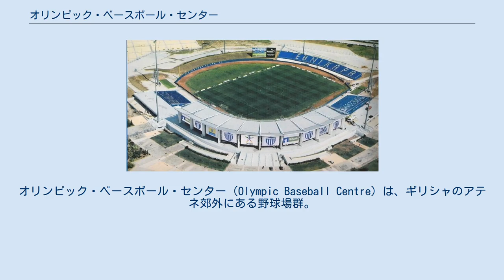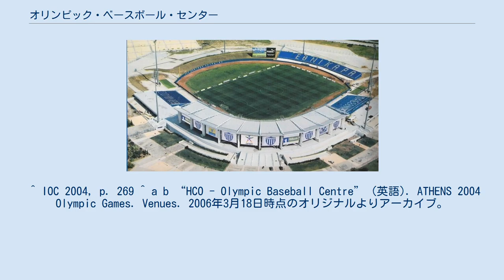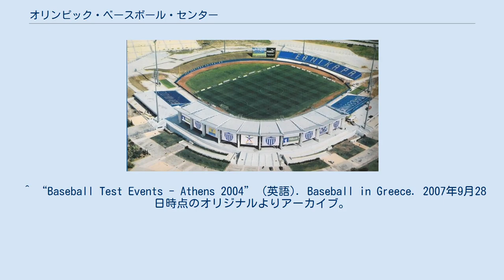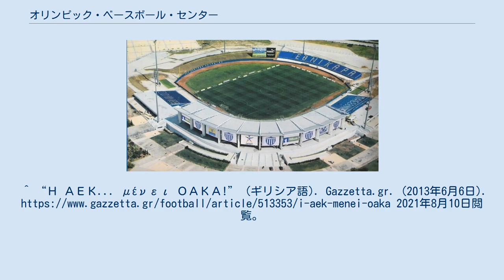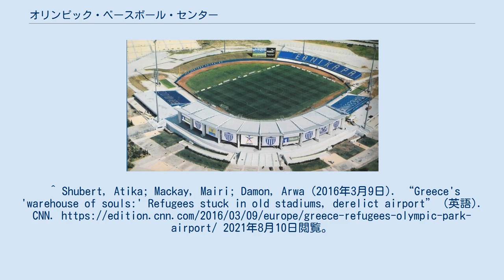オリンピック・ベースボール・センター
オリンピック・ベースボール・センター（Olympic Baseball Centre）は、ギリシャのアテネ郊外にある野球場群。
大球場（Field 1、9,000人収容）と小球場（Field 2、4,000人収容）の2つの野球場で構成される。
2004年のアテネオリンピックおよびアテネパラリンピックで競技会場となった。
 1997年に行われたIOC総会により、2004年の夏季オリンピック開催地がアテネに決定した。
アテネ南方のエーゲ海に面した場所にあったヘリニコ国際空港が2001年3月に閉鎖され、その後空港跡地でオリンピック会場「エリニコ・オリンピック・コンプレックス」の建設が始まった。
野球場は2004年2月27日に完成し、3月24日から28日には欧州4ヶ国（ギリシャ、スウェーデン、チェコ、ロシア）が参加する大会が開催された。
 公式開場日を迎えたのは8月12日。
5日後の15日からはオリンピック本戦が始まった。
大会は25日まで続き、キューバが金メダル、オーストラリアが銀メダル、日本が銅メダルを獲得した。
全チーム総当たりの予選リーグは15～18日・20～22日に両球場で1日2試合ずつ、準決勝・3位決定戦・決勝は24～25日に全てField 1で開催された。
パラリンピックではアーチェリー競技の会場となった。
 フィールドに使用されている芝は、暑さに強い「バミューダ芝」という品種である。
この品種は硬い芝であるため、打球の勢いが殺されやすい。
また、外野スタンドがないことから、風の影響を受けた打球が流される。
風の強さは常時7-8 メートルともいわれる。
 五輪終了後、Field 1は2007年にサッカースタジアムに改築され、地元のサッカーチームであるエスニコス・ピレウスFCのホームスタジアムとして使用された。
2013年5月に、チームはオリンピック事務所と2年間のスタジアム使用契約とスタジアム再建の合意も締結した。
これにより、スタジアムの収容人数が2,2000人に増加する予定であったが、その後、チームはスタジアムのセキュリティ上の問題から契約を取り消したことで白紙となった。
 その後、ギリシャ入国を待つ人向けの難民キャンプとなった。
 ^ IOC 2004, p. 269 ^ a b “HCO - Olympic Baseball Centre” (英語). ATHENS 2004 Olympic Games. Venues. 2006年3月18日時点のオリジナルよりアーカイブ。
2021年8月10日閲覧。
 ^ “Baseball Test Events - Athens 2004” (英語). Baseball in Greece. 2007年9月28日時点のオリジナルよりアーカイブ。
2021年8月10日閲覧。
 ^ 杉山, 桂介 (2004年8月16日). “長嶋ジャパン最大の敵はアテネの強風 アテネ五輪野球・イタリア戦”. スポーツナビ. オリジナルの2004年8月18日時点におけるアーカイブ。
2021年8月10日閲覧。
 ^ “ΕΘΝΙΚΟΣ ΠΕΙΡΑΙΩΣ” (ギリシア語). Ethnikos Piraeus FC. 2020年2月21日時点のオリジナルよりアーカイブ。
2021年8月10日閲覧。
^ a b Μαραθιανός, Γιώργος (2013年5月31日). “Το κάνει… ΑΕΚ να θυμίζει!” (ギリシア語). sport-fm.gr. 2021年8月10日閲覧。
^ “Η ΑΕΚ... μένει ΟΑΚΑ!” (ギリシア語). Gazzetta.gr. (2013年6月6日). 2021年8月10日閲覧。